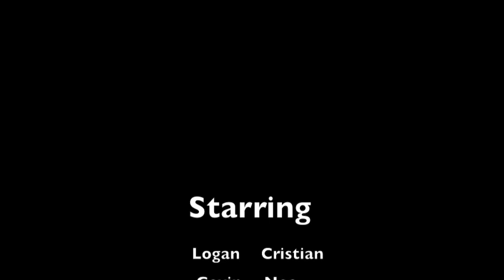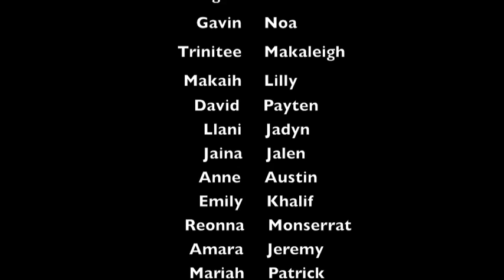Despicable Math (A Doubles Rap)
Despicable Math (A Doubles Rap) was written, sung, choreographed and produced by a second grade classroom in Beloit, Wisconsin. We made the music video to learn and teach peers their doubles facts.